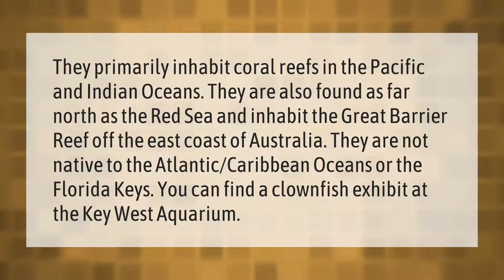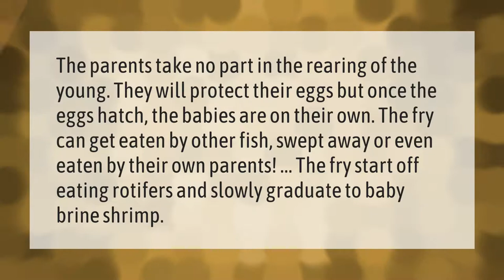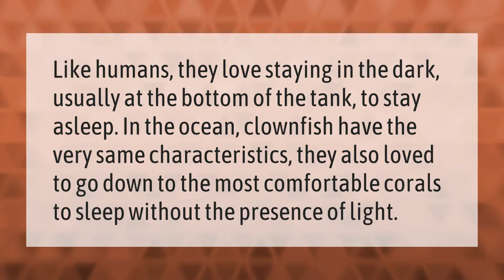Do clownfish live in Florida?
00:00 - Do clownfish live in Florida?
00:41 - Do clownfish eat their babies?
01:11 - What is the lifespan of a clownfish?
01:40 - What do clown fish sleep in?

Laura S. Harris (2021, February 19.) Do clownfish live in Florida?
    AskAbout.video/articles/Do-clownfish-live-in-Florida-220666